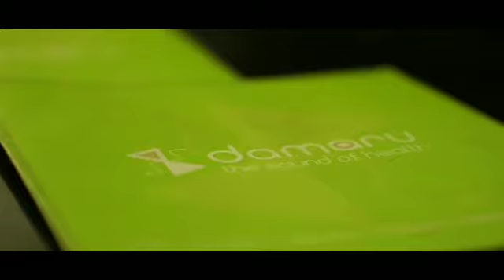Introduction to the Realm of Damaru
Damaru Yoga and Sound Therapy Studio is an integrative wellness studio primarily practicing RajaYoga and NaadaYoga. At Damaru, we believe that no one method can suit all - "As many people that many ways!". We use various modalities and approaches including Vedic Chanting and Sound Therapy that works on body, mind, emotions and energies to reach the desired goal of wellness. We offer in-person sessions at our studio as well as online sessions.

Follow us on other social media platforms: @realmofdamaru

Stay well, Stay safe and let's spreadthewaveofwellness.